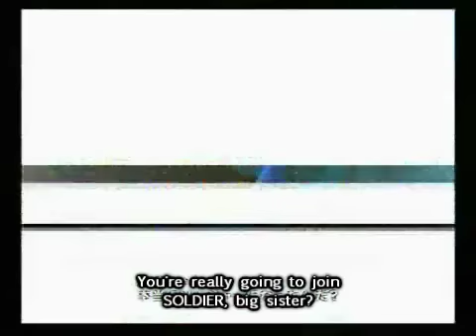Dirge of Cerberus PlayOnline Scene 05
The fifth of the special event scenes from Dirge of Cerberus PlayOnline, which was never launched outside of Japan and was discontinued shortly before the English release of Dirge of Cerberus.

The story follows the Tsviets' rebellion against the Restrictors during the three years between Final Fantasy VII and Dirge of Cerberus.